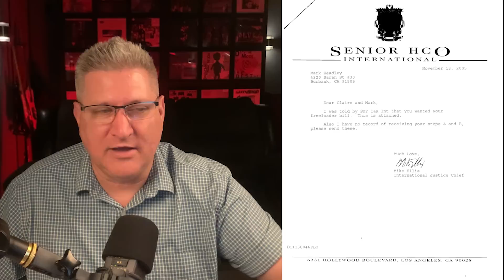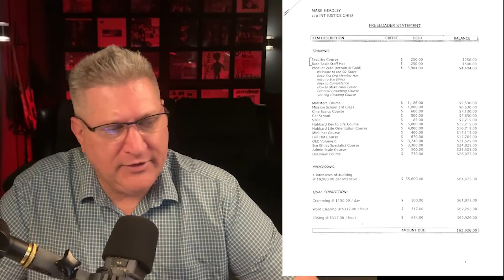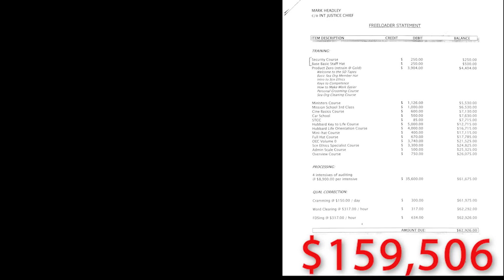Scientology Spy Files #5 - Scientology says we owe them $159K!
SCIENTOLOGY SPY FILES #5

(ALL BFG books (Paperback or Hardback) ordered from blownforgood.com will be signed by myself & Claire Headley.

Blown for Good Book - Audible

Kindle ebook

Outline
0:00 - Welcome to the Scientology Spy Files
0:55 - What is a Freeloader Debt?
2:25 - Letter from IJC
4:25 - Claire’s Freeloader Bill
11:55 - Claire’s Total
12:20 - Marc’s Freeloader Bill
19:45  - Marc’s Total
20:40 - Grand Total Scientology Wants
21:45 - Letter from IJC about A-E steps
30:00 - Subscribe!